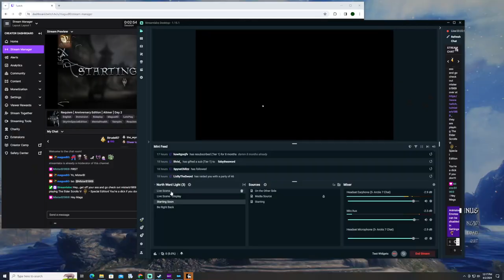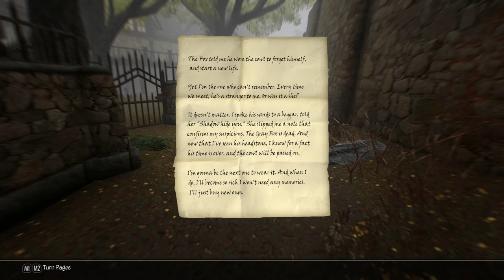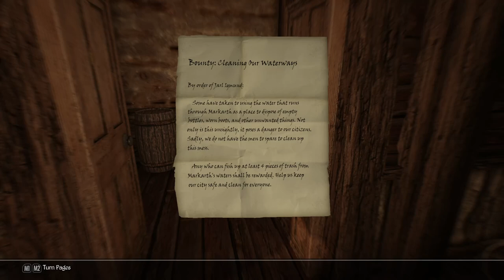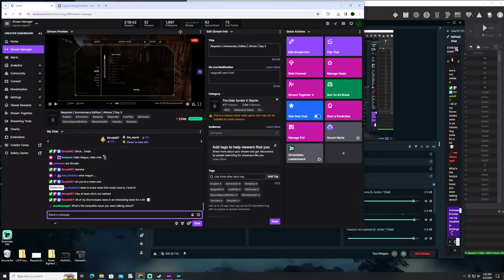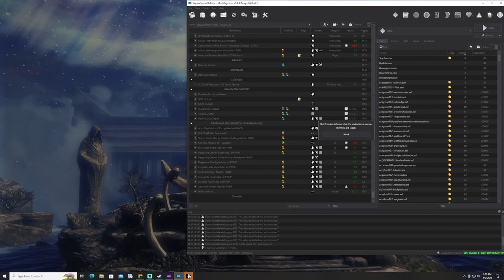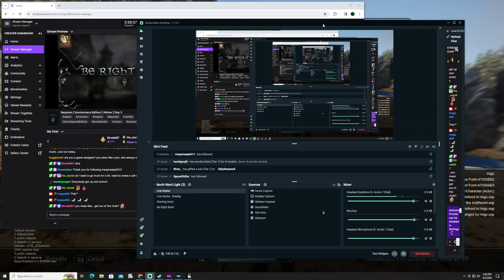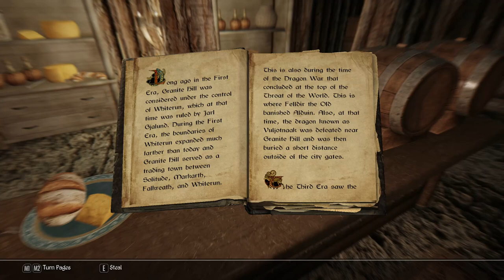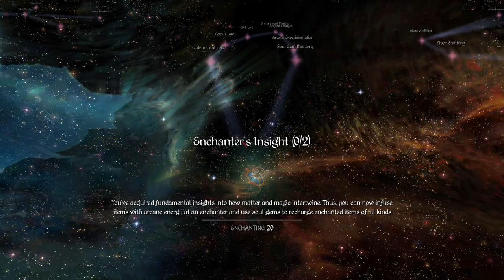Requiem | Anniversary Edition | Altmer | Day 2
Requiem | Anniversary Edition | Altmer | Day 2, Part 1 -- Watch live